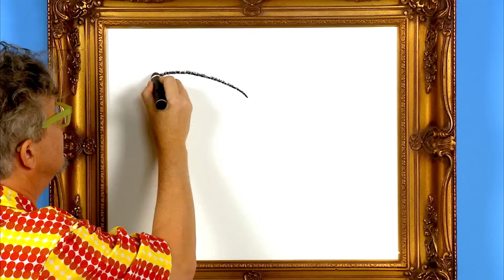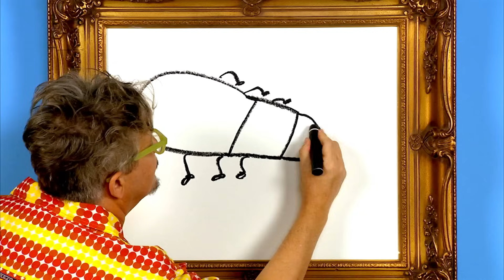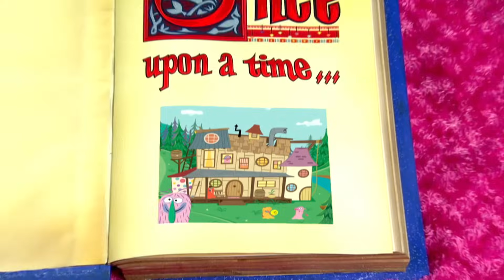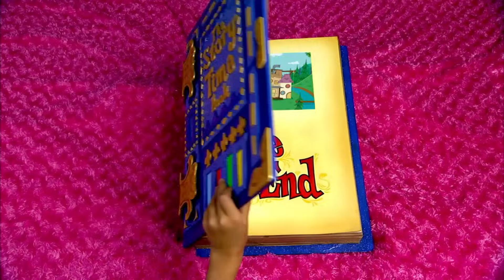Yo Gabba Gabba 101 - Eat | Full Episodes HD | Season 1